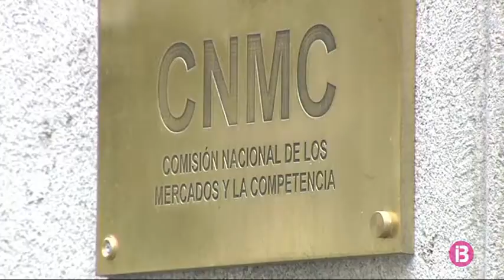La CNMC impugna els ordenaments de lloguer turístic de Madrid, Bilbao i Sant Sebastià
La Comissió Nacional dels Mercats i la Competència (CNMC) impugnarà la regulació del lloguer turístic de Madrid, Bilbao i Sant Sebastià perquè considera que són contràries a la competència i que perjudiquen els consumidors i usuaris.

Així mateix, preveu que els límits que recullen les normatives urbanístiques de les tres ciutats respecte al lloguer turístic farà que s’encareixin els preus d’aquesta modalitat d’allotjament.

Els consistoris, de la seva banda, han anunciat que recorreran la decisió. Consideren que la competència de regular els usos del sòl ha de ser municipal.